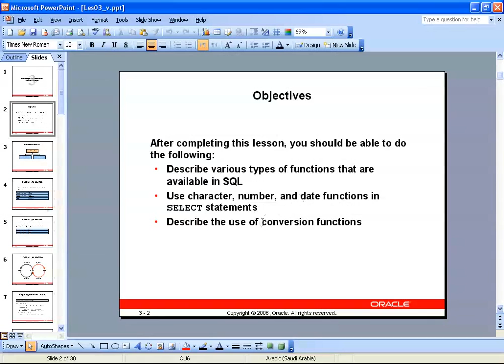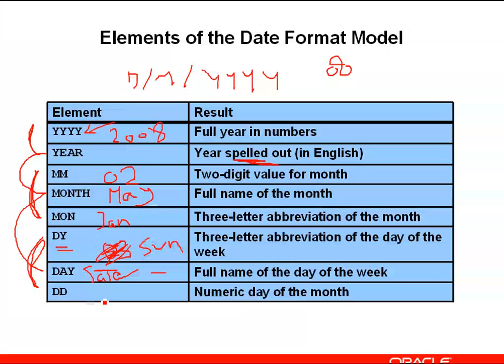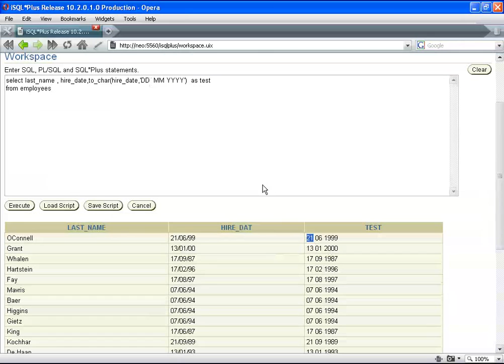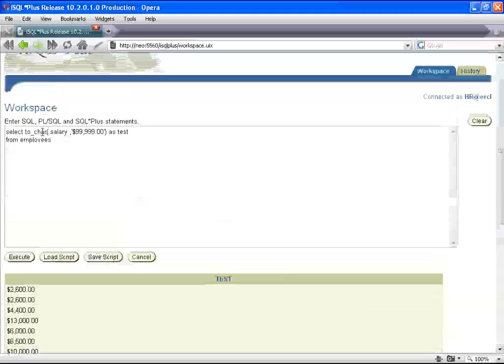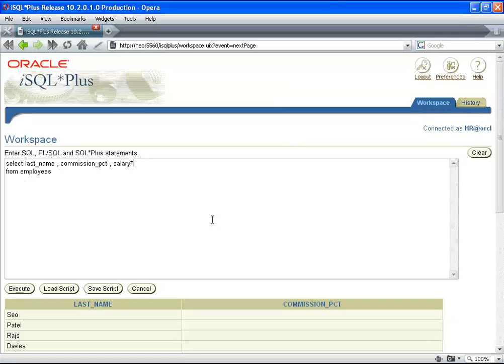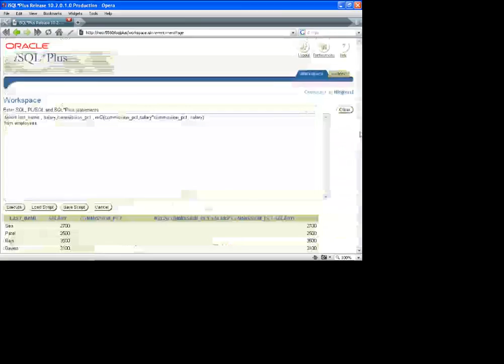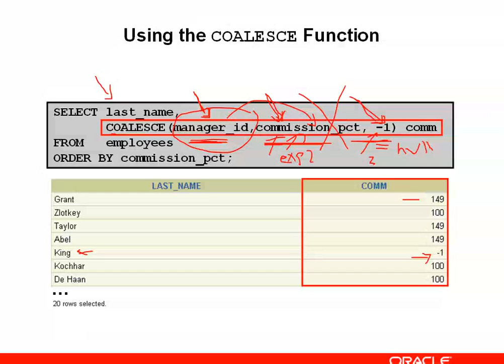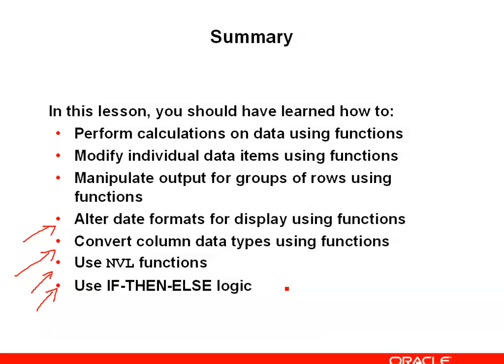oracle_006-Using Single-Row Functions - Part 2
اوركل لتامر نبيل
مدونة فيديوز